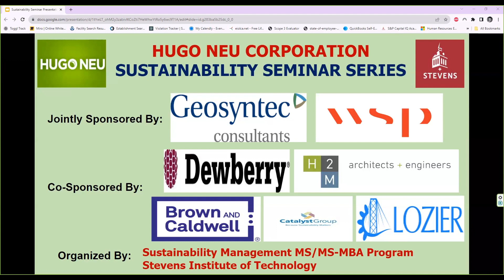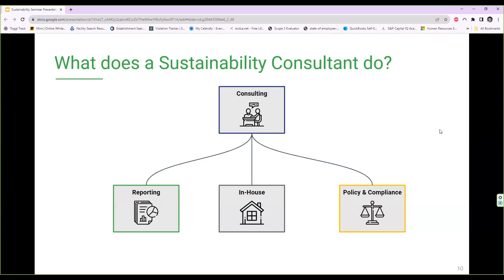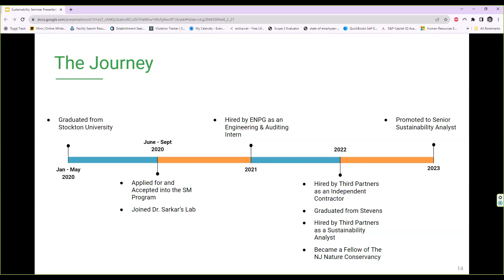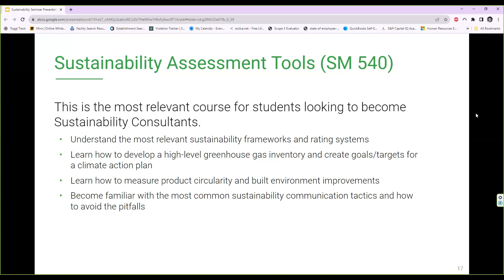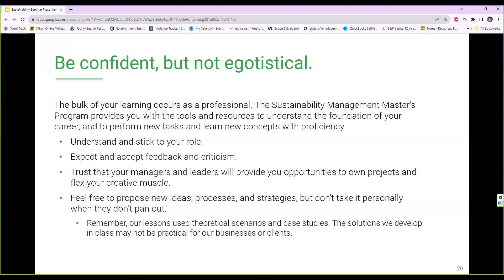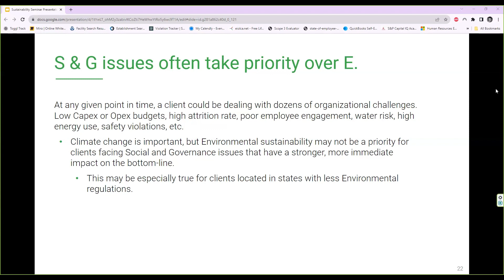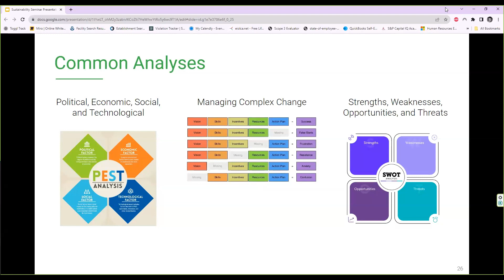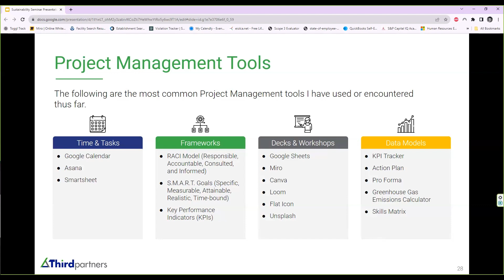Sustainability Seminar Series: The Transition from Sustainability Student to Sustainability Analyst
Fall 2023 (September 26)